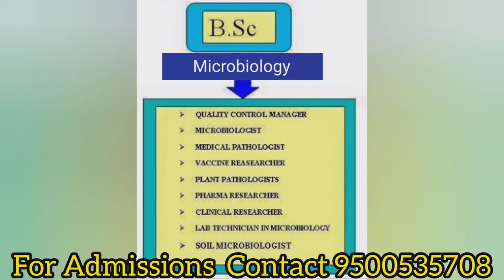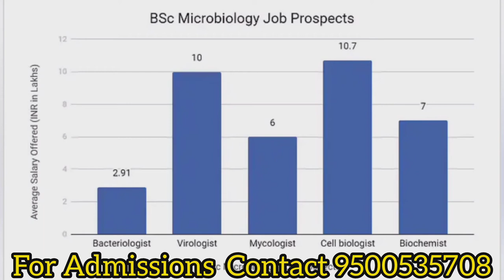BSc Microbiology Course Details in Tamil || Eligibility || Salary || Scope || Job || Higher Studies